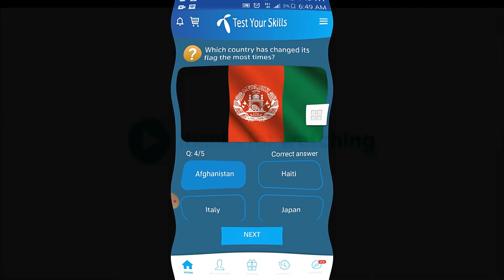Which country has the world's only non quadrilateral flag? | 2020 | globe general knowledge | pts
TItle:-  Which country has the world's only non quadrilateral flag? | 2020 | globe general knowledge | pts
Also covers:
26 September 2020 my telenor
26 September 2020 my Telenor answers
26 September 2020 telenor answers
26 September answer
26 September answers
26 September my telenor
26 September my telenor answers
26 September my telenor app
26 September my telenor app questions
26 September my telenor question
26 September my telenor questions
26 September question
26 September question answer
My Telenor
question answer
telenor 26 September 2020
telenor answer